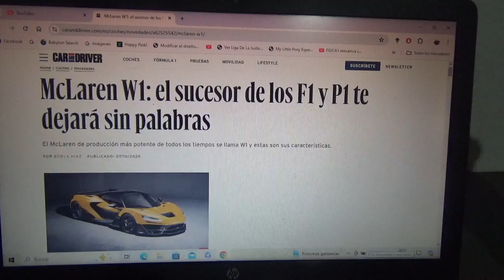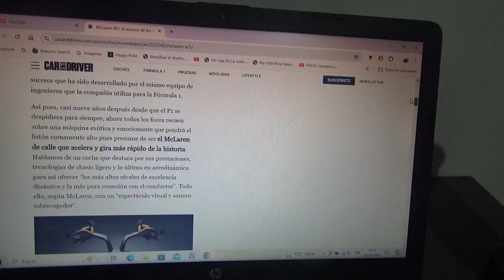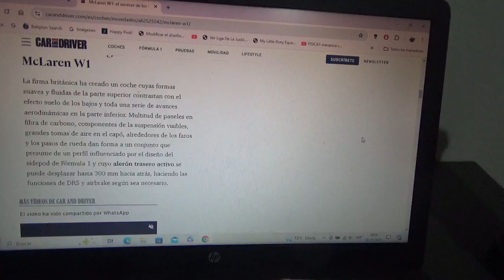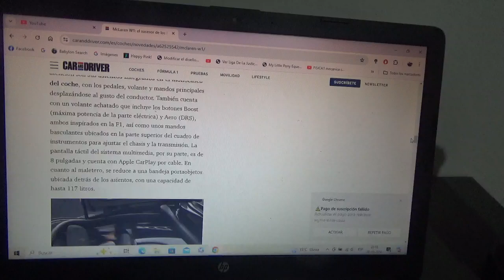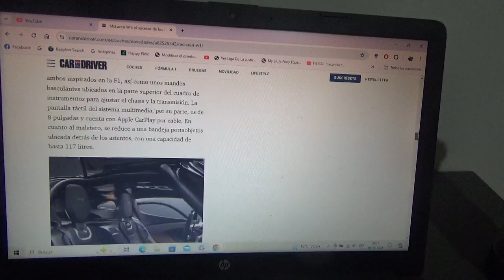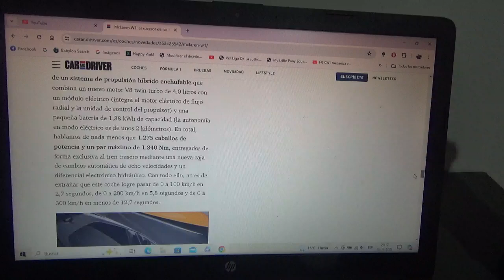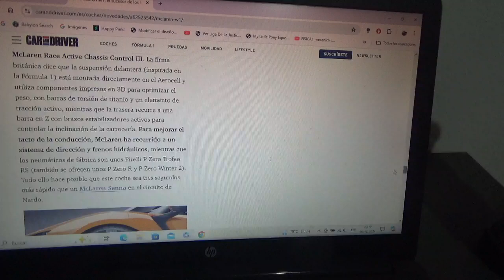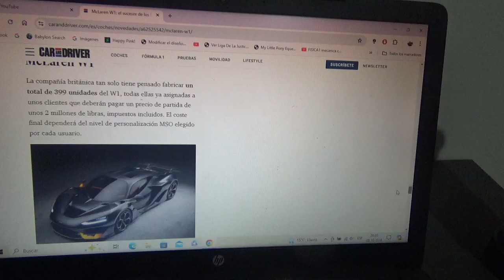Mclaren W1 nueva información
Por fin es lanzado de manera oficial el sucesor de los icónicos modelos F1 y P1 y se trata de un exclusivo supercoche híbrido enchufable del que solo existirán 399 ejemplares